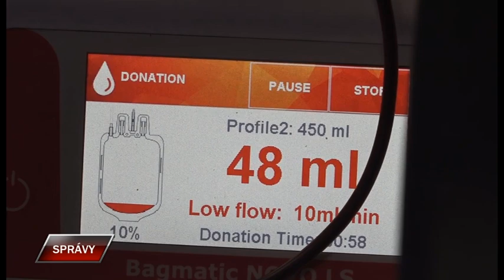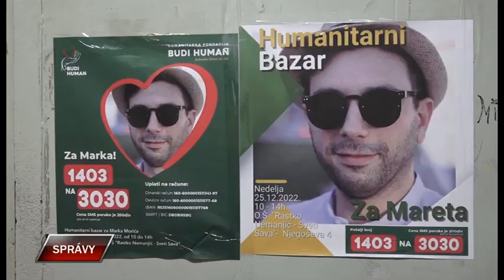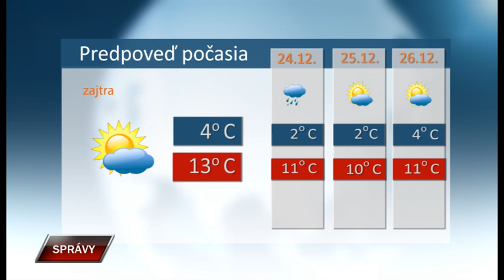Spravy 22 12 2022